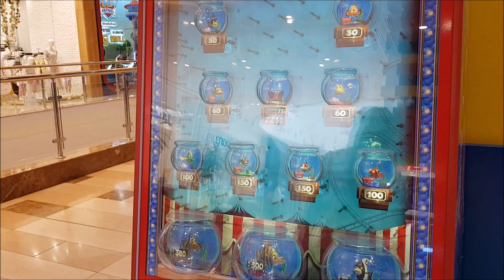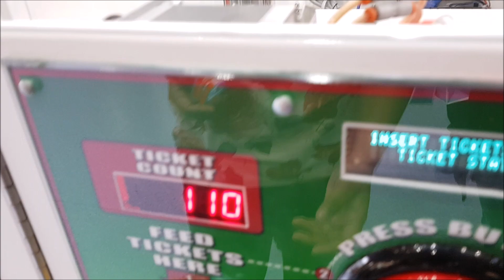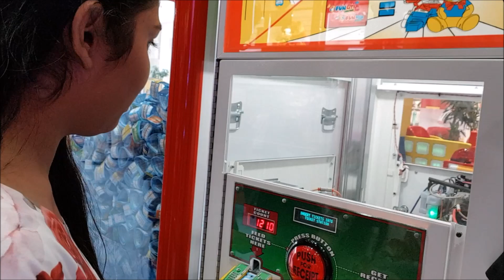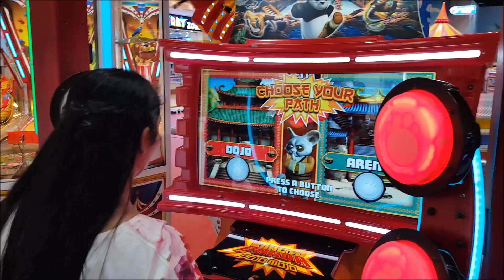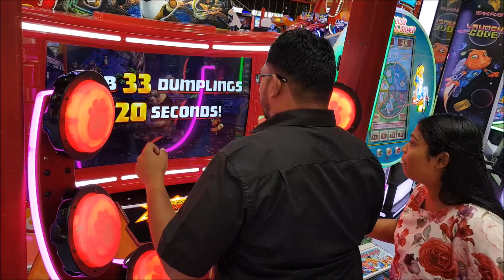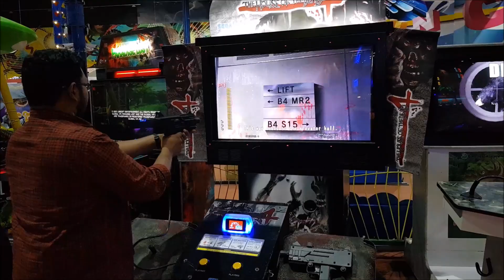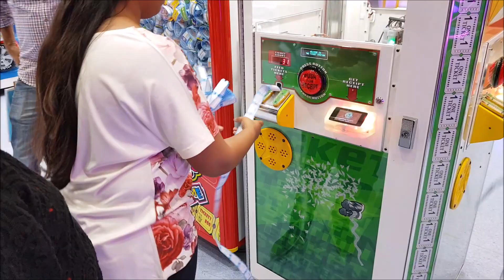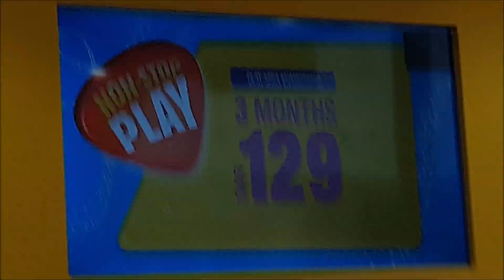Another Great day at the Arcade